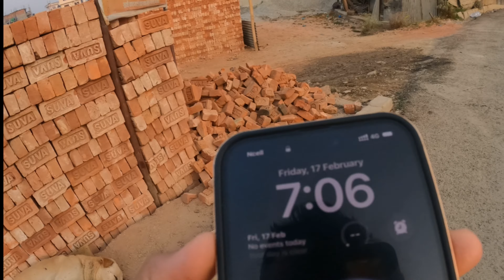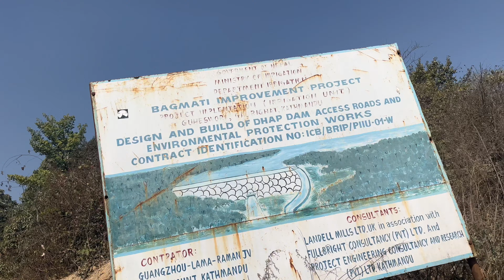Best hiking place near Kathmandu / vai haru sanga ramilo hike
Hello everyone sab jana lai sewa /
Tapai haru lai video kasto lagyo vani dinu hola ramro lagi ma like ,share, comment gari subscribe garnu na bhulnu hola,/ ani dawa vai lai video ko lagi Dhanyabad / ok heri dinu vako ma Dhanyabad tapai haru sab lai .arko video ma vetnum#dhapdam